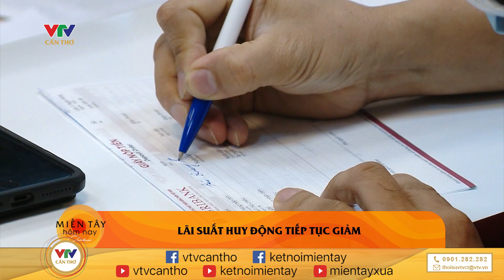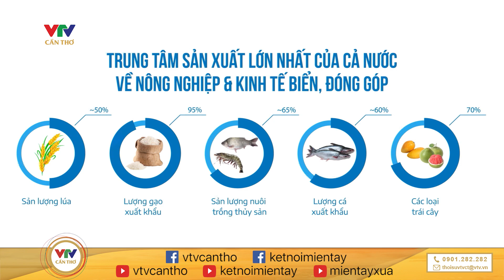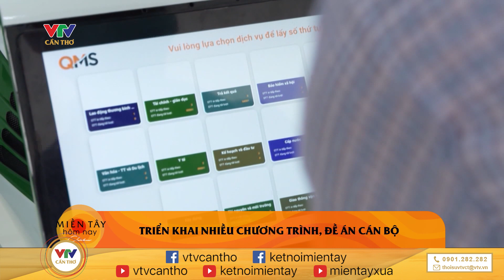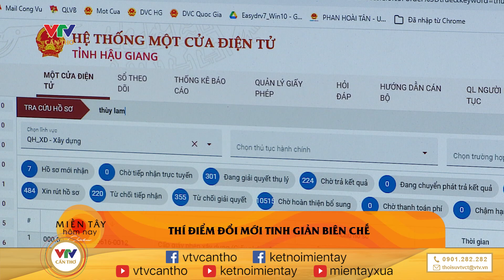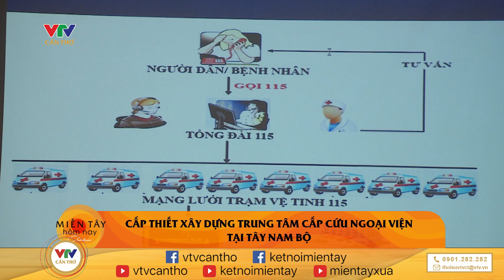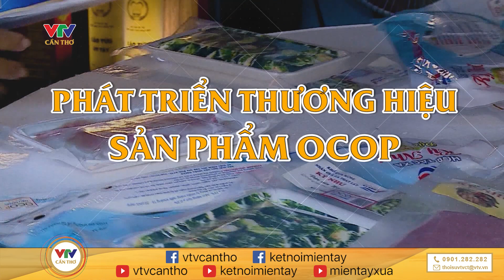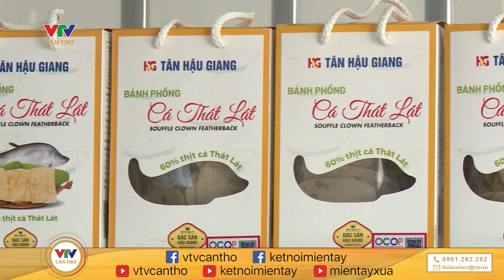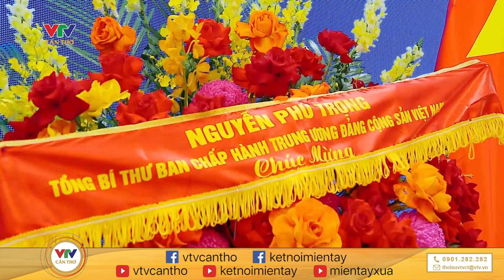MIỀN TÂY HÔM NAY - CHIỀU 15/9/2023 | VTV CẦN THƠ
© Bản quyền thuộc về VTV CẦN THƠ